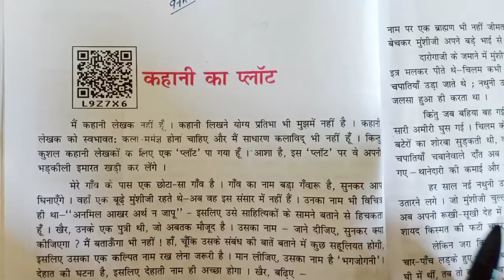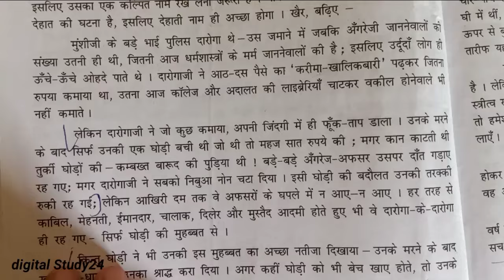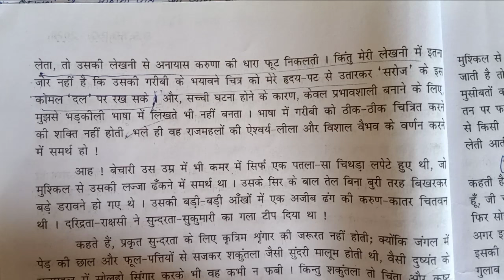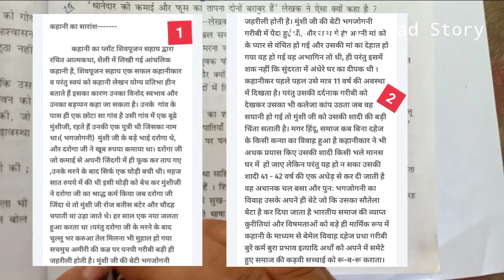कहानी का प्लॉट class 9th Hindi chapter 1 Bihar board हिंदी गोधूलि।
class 9th Hindi chapter 1 godhuli kahani ka flat question answer

kahani_ka_flat question answer class 9th Hindi chapter 1

class 9th Hindi godhuli chapter 1